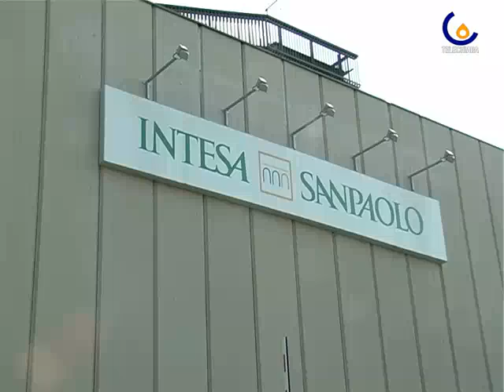Firmato un accordo per l'agroalimentare di 200 milioni di euro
Sarmeola di rubano - Firmato un accordo strategico fra Cassa di Risparmio del Veneto e Confagricoltura Veneto di 200 milioni di euro  (Micaela Faggiani)